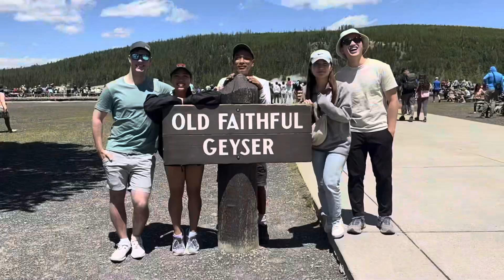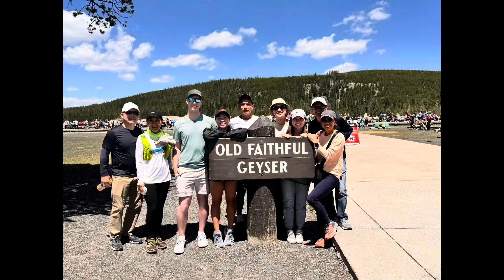Old Faithful Geyser